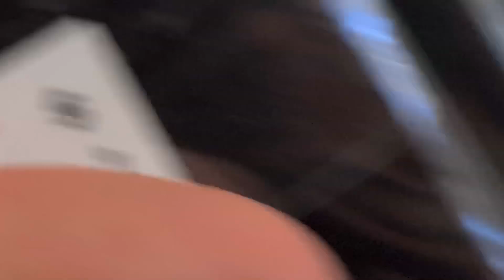Vlog + HAUL DE COMPRAS EN EU + FOTOS EN LUGARES FEOS